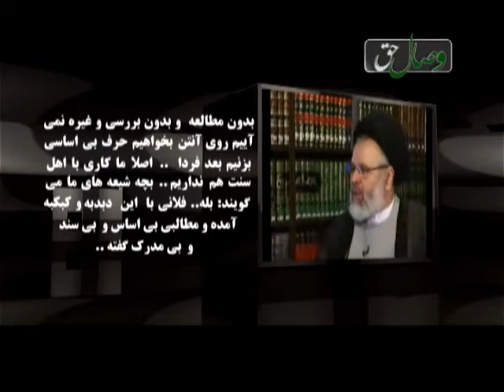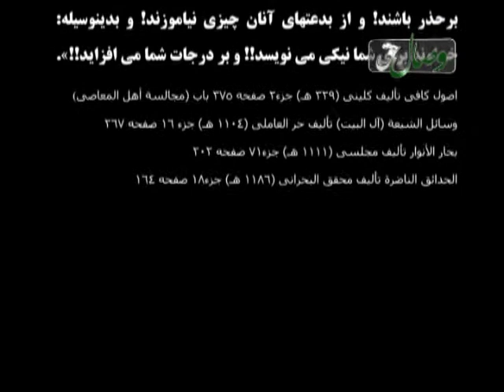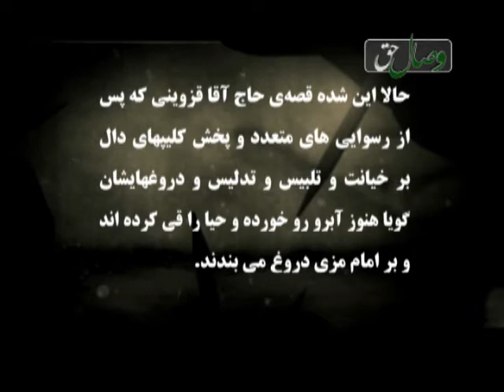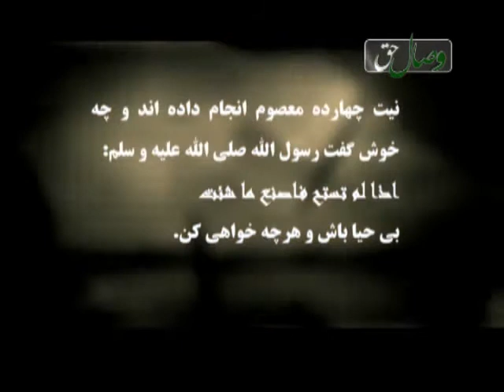سلسله کشف دروغ ها و تلبیس های آیت الله قزوینی